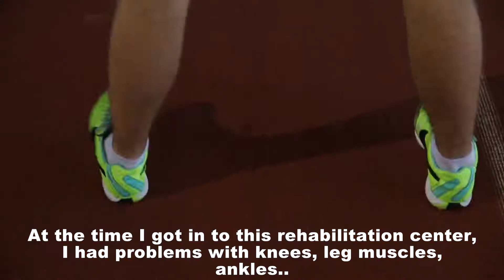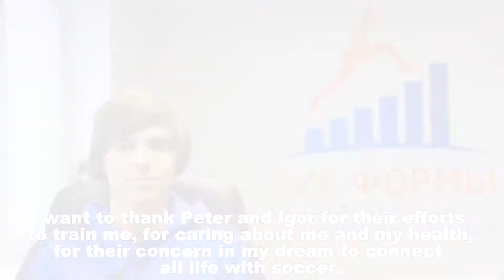Andrew Shakhkeldyan Андрей Шахкельдян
Ролик тренировки в реабилитационном центре Пик Формы